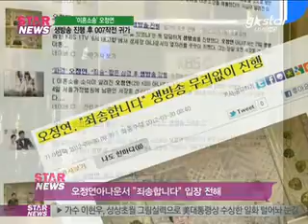[Y-STAR]'Oh Jung yeon'Announcer, Hide go home(오정연 아나, 방송 후 숨어서 '귀가')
[미디어인뉴스] 결혼 3년 만에 파경소식을 전해 안타까움을 주고 있는 KBS 오정연아나운서가 공식입장을 밝혔습니다.

이혼소식이 전해진 지난 28일 오후 생방송 '6시 내고향'에 참석한 오정연아나운서는 방송 전 이혼과 관련된 질문에 대해 "죄송합니다" 단 한마디만 남긴 채 모습을 감춘 것으로 전해졌는데요.

이후 덤덤한 표정으로 생방송을 진행한 오정연아나운서는 그녀를 취재하기 위해 KBS 앞에 모인 취재진들을 뒤로한 채 007작전을 방불케 하듯 소리 소문 없이 귀가했습니다.

KBS 아나운서국 역시 오정연아나운서의 근황에 대해 들은 바가 없다며 말을 아끼는 모습이었는데요.

지난 14일 서울가정법원에 이혼 소송을 제기한 서장훈선수와 오정연아나운서는 소식이 알려진 후 지금까지 이렇다 할 입장을 표명하지 않아 이혼과 관련해 추측만 난무한 상태입니다.